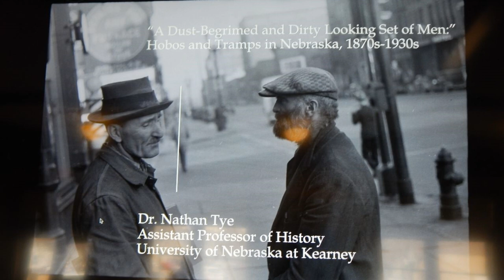Hobos and Tramps in Nebraska 1870's to 1930's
Nathan Tye, Ph.D. from the University of Nebraska at Kearney gave this presentation to  members of the Hall County historical Society in February of 2023.